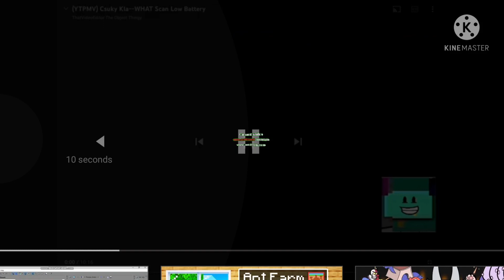lot of scan n439